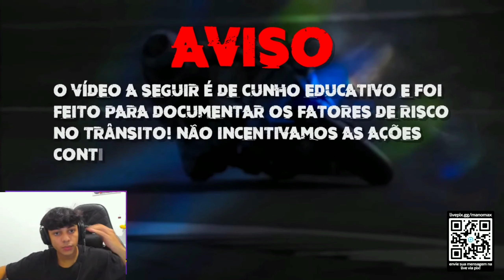MANOMAX REAGINDO XRACING E QUASE ACONTECEU UM DESASTRE !!!